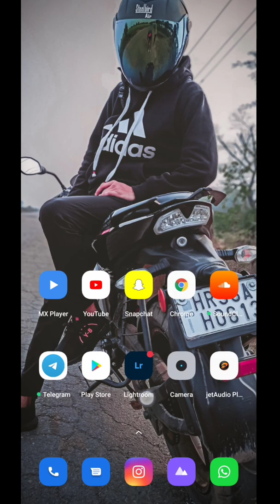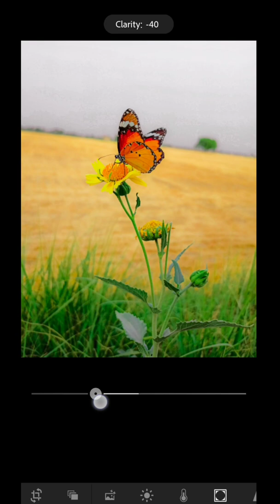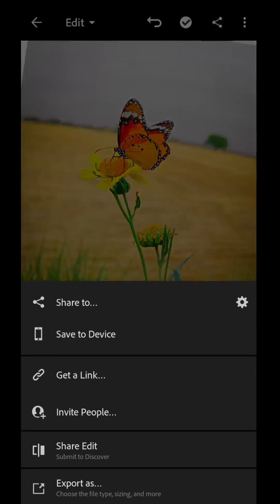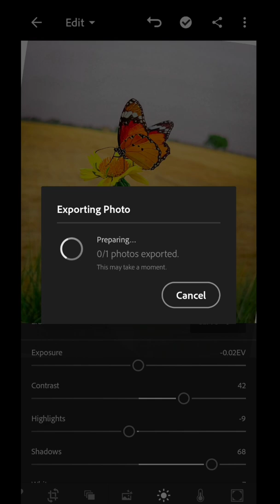OUTDOOR PHOTO EDITING WITHOUT PRESET || LIGHTROOM || PIYUSH EDITZ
IN THIS VIDEO I SHOW YOU OUTDOOR PHOTO EDITING WITHOUT LIGHTROOM PRESET IN ADOBE LIGHTROOM APP